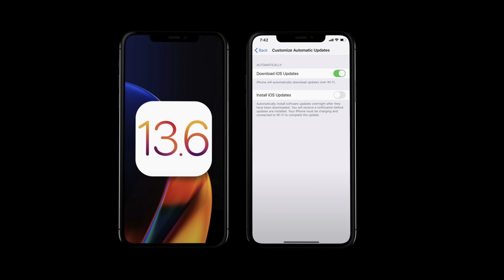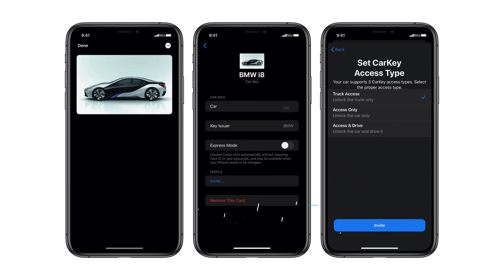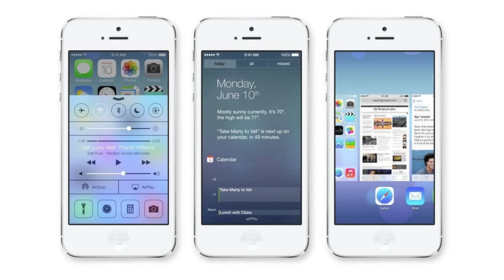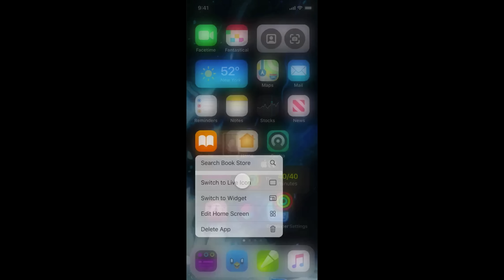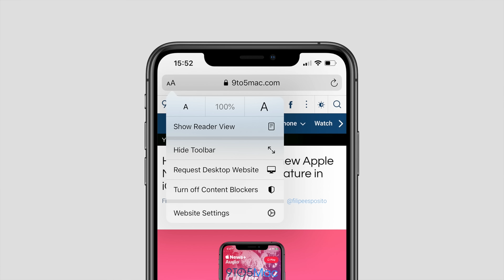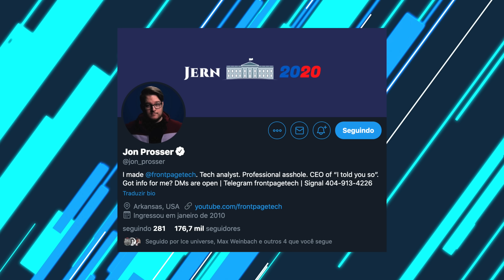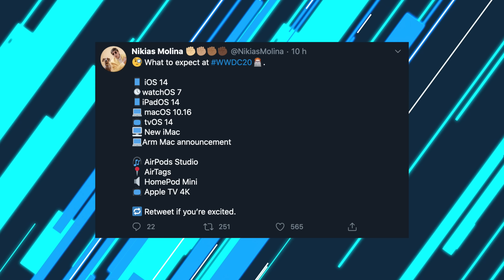NOVIDADES do iOS 13.6, iOS 14 (iPHONE OS?) e WWDC 2020!